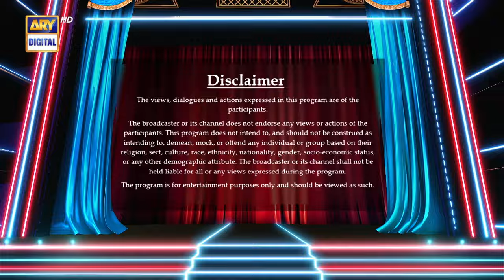Tamasha Season 2 | Episode 27 | Full Episode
Get ready for an exhilarating adventure in "Tamasha Season 2"! This highly anticipated season promises an array of even more daring tasks that will leave you on the edge of your seat. With 14 captivating contestants, each bringing their unique skills and personalities, the competition is fierce.And guess what? Your favorite Badshah, Adnan Siddiqui, will be hosting the show, adding his charm and wit to every episode. Brace yourself to be transported to another world filled with excitement, drama, and heart-pounding challenges!

Contestants:
Ali Sikander,
Amber Khan,
Adnan Hussain,
Danish Maqsood,
Neha Khan.
Zainab Raza,
Rana Asif,
Faizan Sheikh,
Junaid Niazi,
Aruba Mirza,
Michelle Mumtaz,
Nida Firdous,
Natasha Ali,
Omer Shahzad.